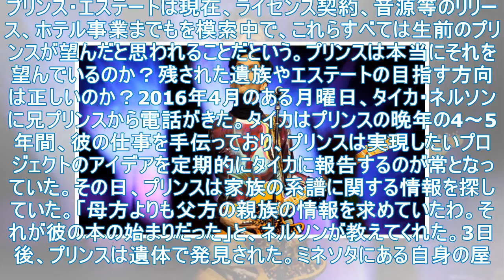王子はそれを望んでいますか？ 遺産管理者による権利ビジネスの権利